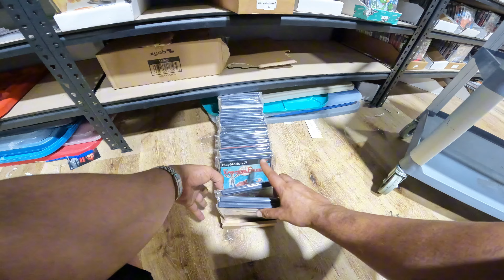Let's Pack an Order for Khaled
shop ps2 @